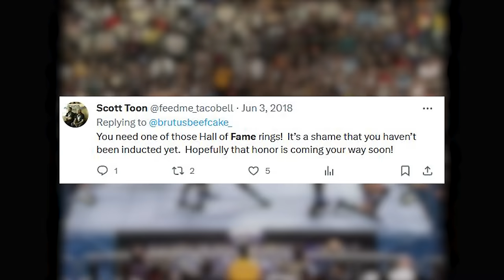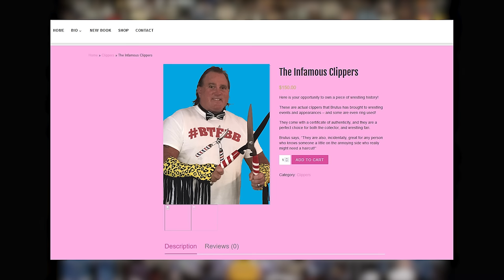The Most Ridiculous Wrestling Merch You Can Buy Today!! | WWF WrestleMania V - Wrestle Me Review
Marc & Pete glimpse Brutus "The Barber" Beefcake, Owen Hart's Blue Blazer, the Million Dollar Man, and more as they fill their baskets with some of the most terrible, ludicrous, and ludicrously terrible wrestling merchandise available, as they continue their review of WWF Wrestlemania V!!